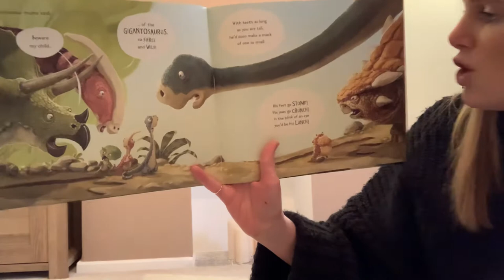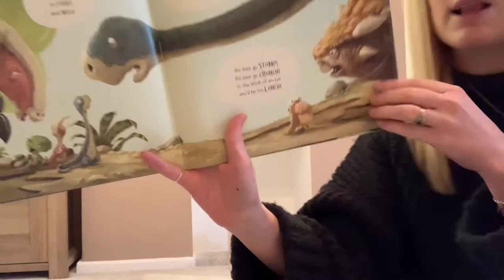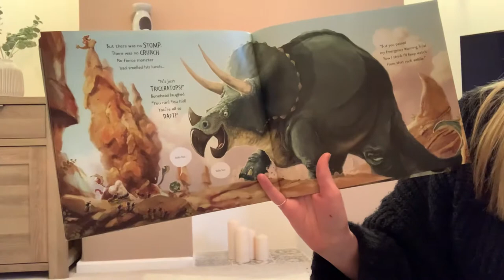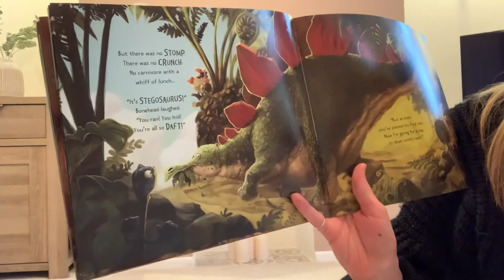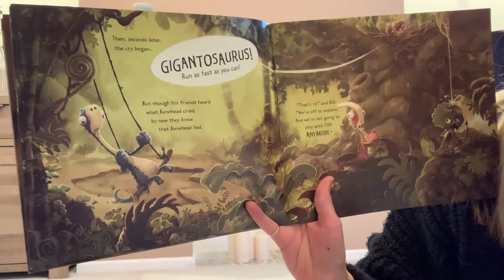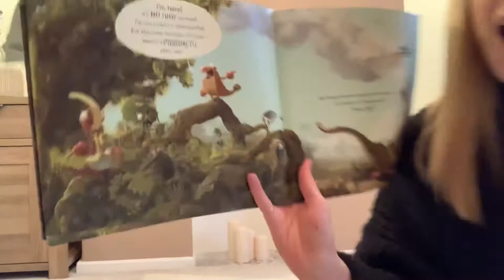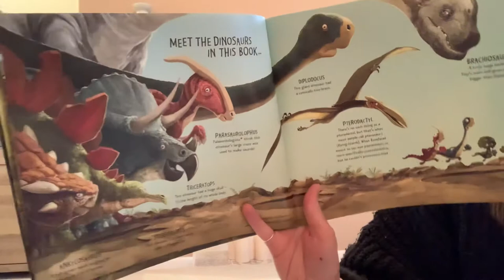Mrs Warrender reads Gigantosaurus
Each dinosaur mum said “beware my child, of the Gigantosaurus so fierce and wild. His feet go STOMP! His jaws go CRUNCH! In the blink of an eye you’ll be his LUNCH!

I apologise if I have pronounced any dinosaur names incorrectly 🙈